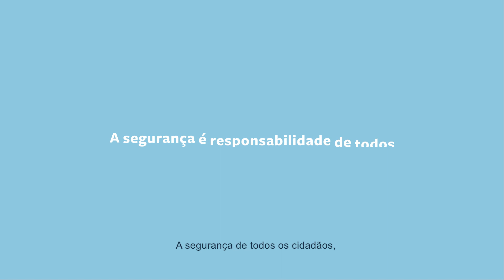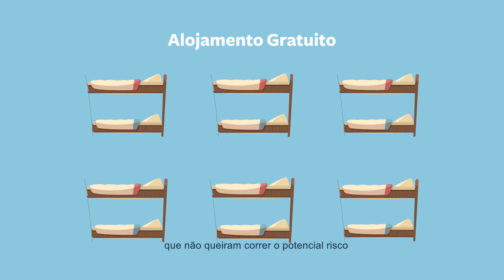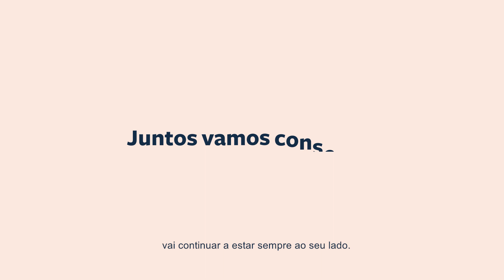Câmara de Braga - medidas Covid-19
Braga tem estado na linha da frente no combate à propagação do coronavírus.
Todos juntos venceremos esta batalha!